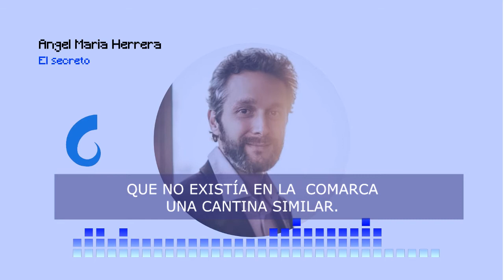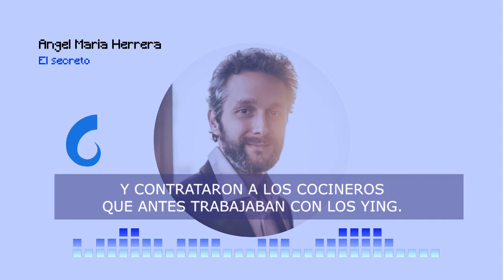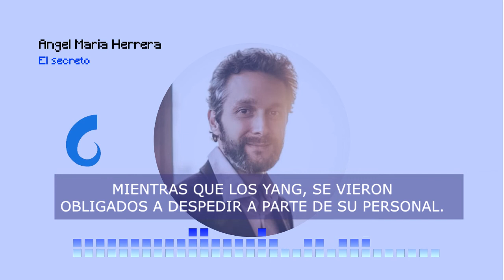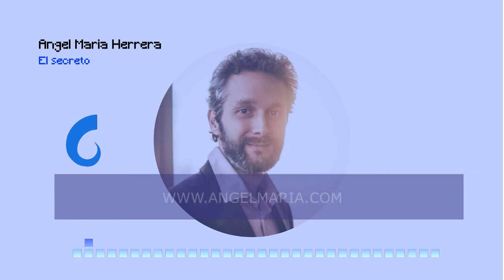El secreto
Muchas veces, la realidad supera a la ficción, y el cuento de hoy está basado en una historia real que he tenido la suerte de conocer de cerca.
¿Sabrías cuál podría ser ese secreto?